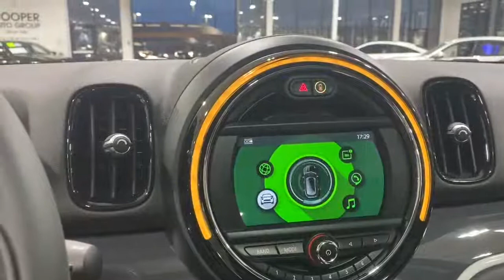JACKIE COOPER MINI COUNTRYMAN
For the first time, every MINI Countryman, including Cooper models, features the world-class engineering of precision TwinPower Turbo engines. Stop by Jackie Cooper MINI for a test drive today!